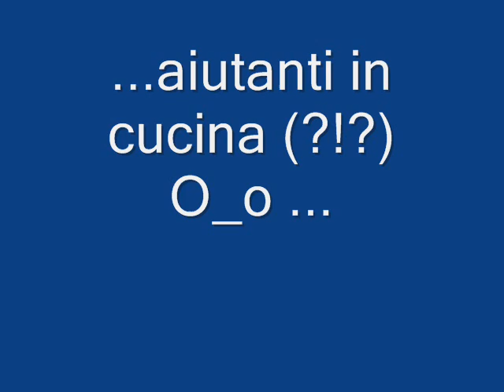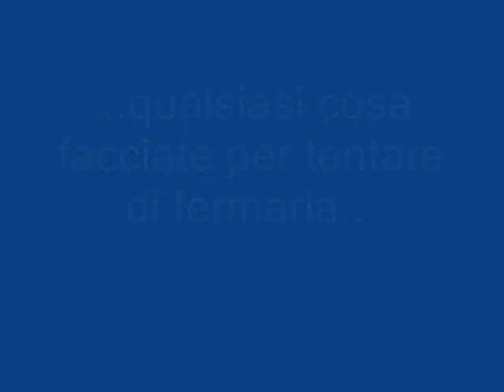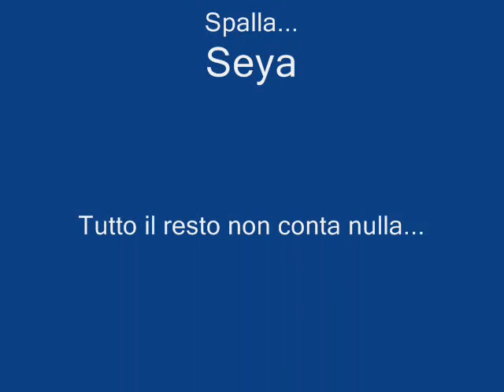Pancha la mitica!!!